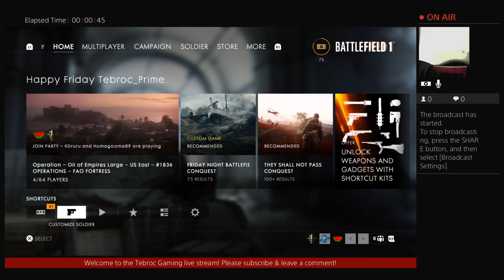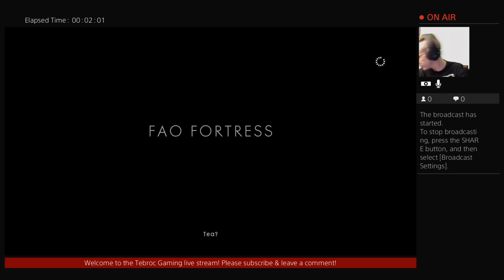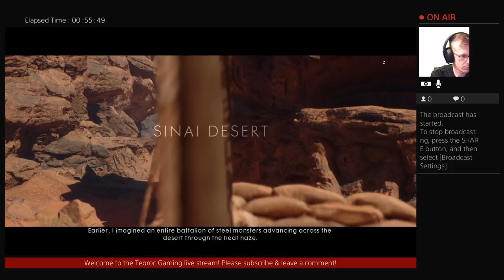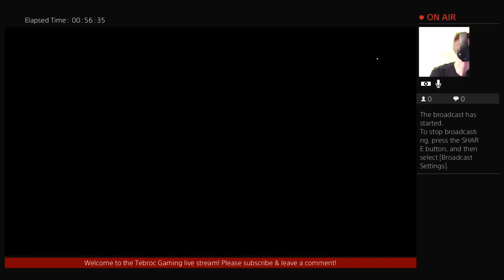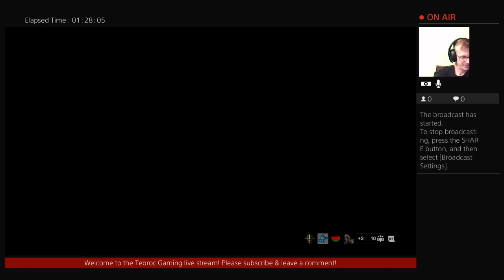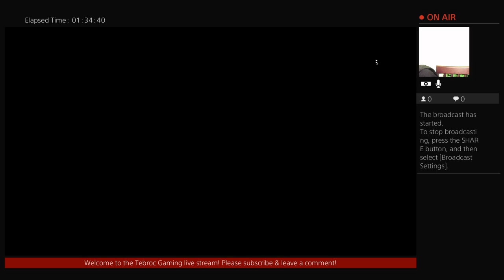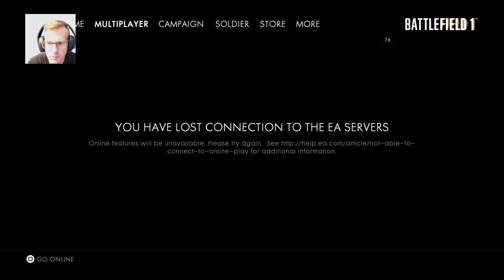Tebroc & Friends - Ice Cream & PS4 Pro 1080p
Battlefield 1 videos. Watch how even an average gamer can find breakthrough moments in games. Hope you enjoy!

Google Chat: tebroc
PSN: Tebroc_Prime
Xbox: Tebroc / Tebroc Junior
Steam: Tebroc